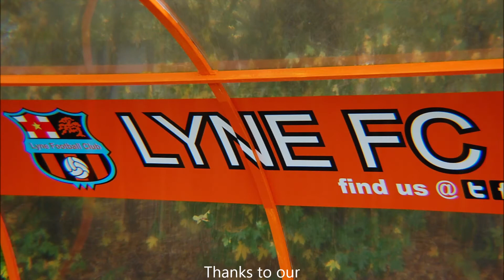Seasons Goals...so far...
Produced by Dan Fewster